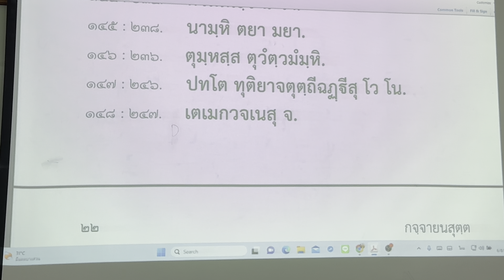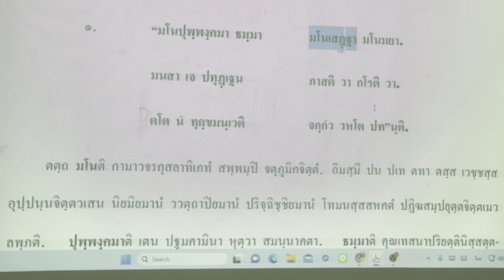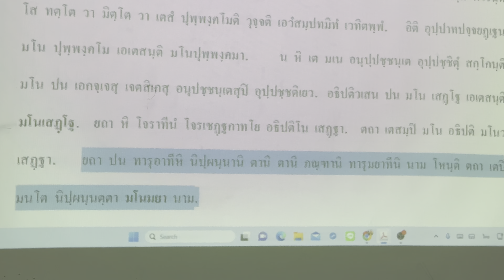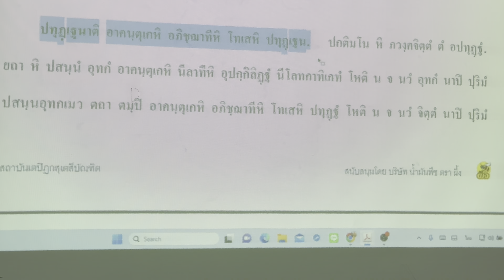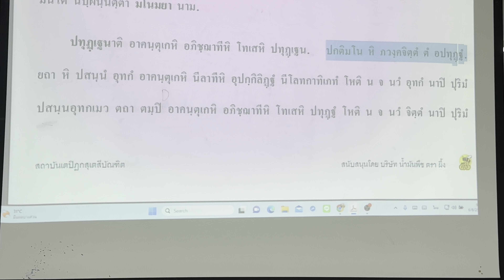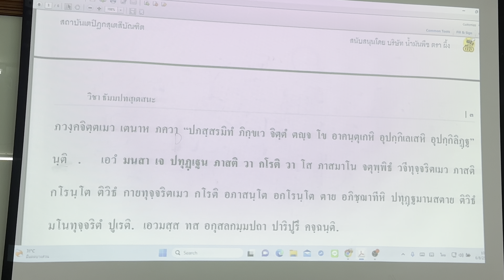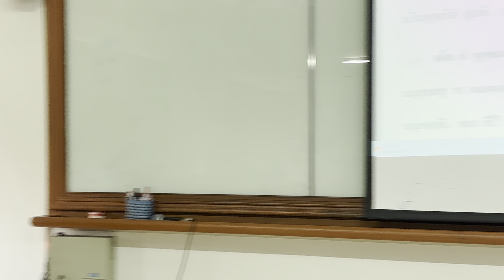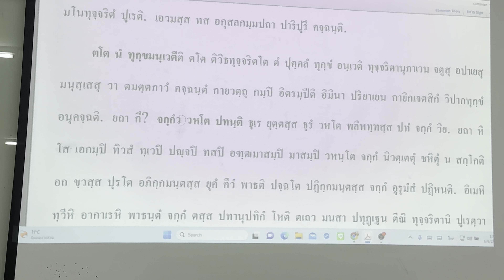"ธัมมปทสุเตสนะ" ตอน ๓ : จกฺขุปาลตฺเถรวตฺถุ (๓) พระมหาไพโรจน์ ญาณกุสโล(นิรัญรักษ์) ป.ธ.๙ 060866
Playlist ฟังย้อนหลังในยูทูป  ตามลิ้งค์นี้
ในชั้นเรียนรุ่น ๙ปี ๒  เทอม ๒/๒๕๖๖
•ประกาศนียบัตรบาลีใหญ่ วัดท่ามะโอ,
•สาสนธชธัมมาจริยะ,อุภโตภิวังคโกวิทะ,วินยปาฬิปารคู
ผู้อำนวยการ
อาจารย์สอนชั้นประโยค ๙
ประจำวิชา แปลมคธเป็นไทย,
เจ้าคณะ หมายเลข ๖,
ผู้รักษาการแทนเจ้าอาวาส
วัดมหาปิฎกธรรมาราม พนัสนิคม ชลบุรี,
กองงานเลขานุการเจ้าคณะกรุงเทพ
ศึกษาย้อนหลังทั้งหมดใน Playlist ด้านล่างนี้